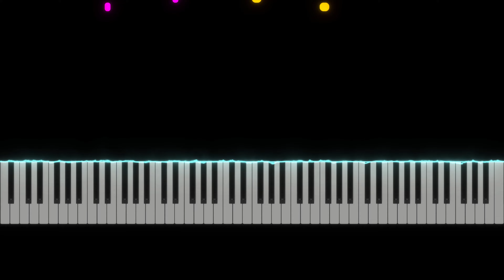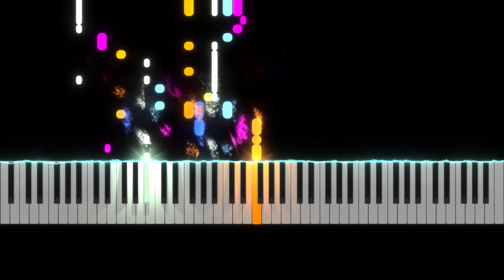한 페이지가 될 수 있게(Time of Our Life) - DAY6 | 해금(Haegeum) 2중주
"한 페이지가 될 수 있게 - DAY6"  입니다.